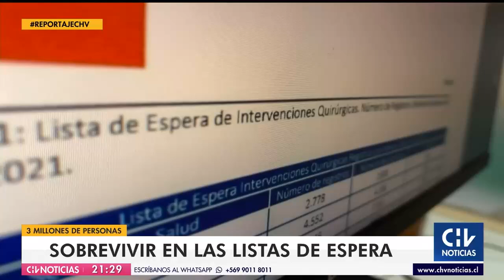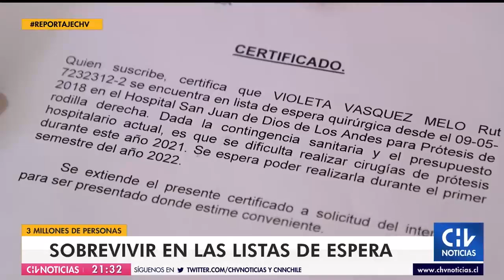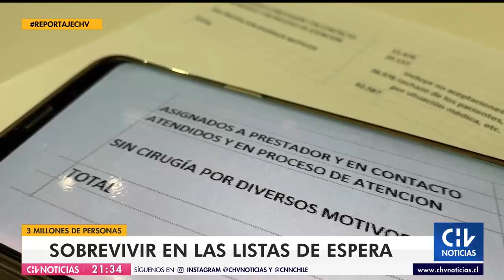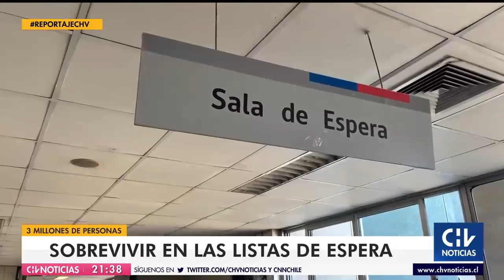SOBREVIVIR A LISTAS DE ESPERA | 3 millones de personas esperan por hora médica - CHV Noticias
Un complejo escenario se vive en la salud pública de nuestro país en plena pandemia. Millones de pacientes han esperado, en algunos casos, por más de un año y medio para acceder a una consulta o una cirugía.